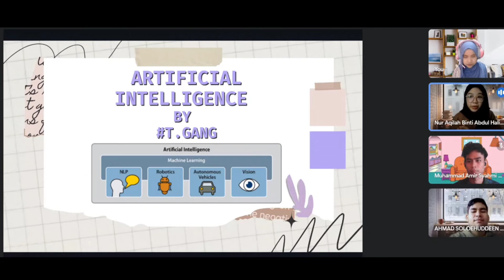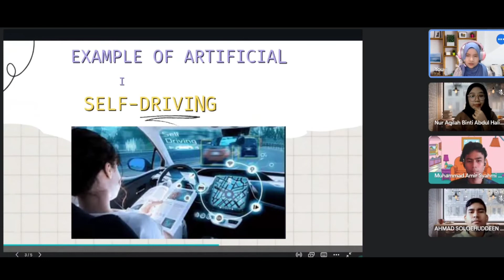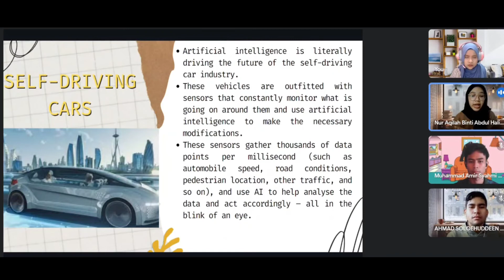CSC583 - ARTIFICAL INTELLIGENCE APPLICATION IN OUR DAILY LIFE ( SELF-DRIVING CARS )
This is Week 1 task be given to our group to elaborate one example of AI application that can be obtain these days.

Group Members:-

1) Ahmad Solehuddeen Soddique Bin Mohamad Yusof ( 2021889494 )
2) Muhammad Amir Syahmi Bin Faizularfin ( 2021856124 )
3) Fatin Nur Rasyidah Binti Mohd Raimi ( 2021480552 )
4) Nur Aqilah Binti Abdul Halim ( 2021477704 )